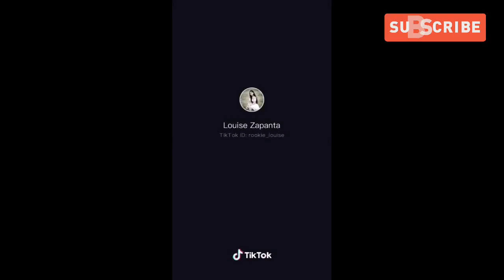TIKTOK COMPILATION | My Heart Went Oppps | Pinoy Trending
Sources:
TikTok Videos

Music My Heart Weng Oopps of Tiktok

Star Vlog Editor